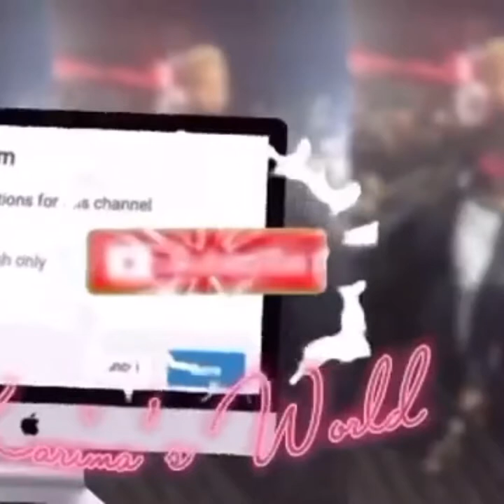My 5wk Update | Still learning my new Bawdy.